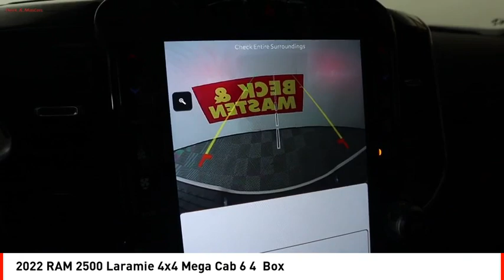2022 RAM 2500 Houston TX NG143257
2022 RAM 2500 Laramie 4x4 Mega Cab 6 4  Box